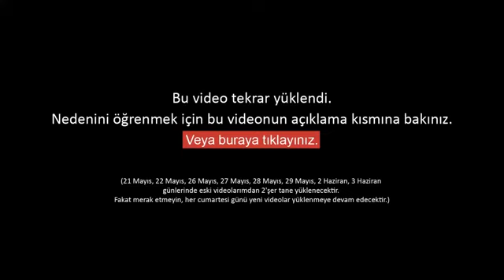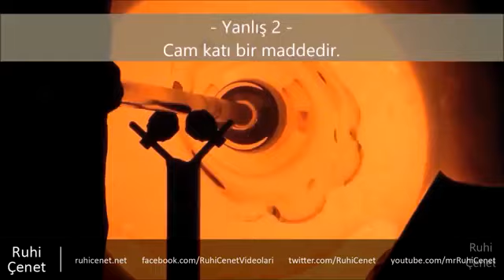Herkesin Yanlış Bildiği 10 Gerçek